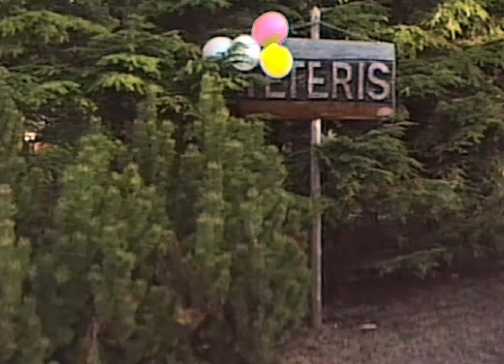These Are The Days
My sister Mara found some old home movies in her attic. They were in a box titled "twins blowing up balloons". For Bailey and Peter's upcoming 40th birthday she asked me to make a little greeting video from these old movies. Here it is cut to Van Morrison's "These are the days".